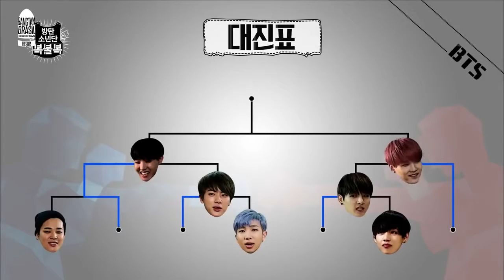[STARCAST] BTS Sorte ou Azar EP 2/3 Legendado PT BR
[STARCAST]   BTS Sorte ou Azar